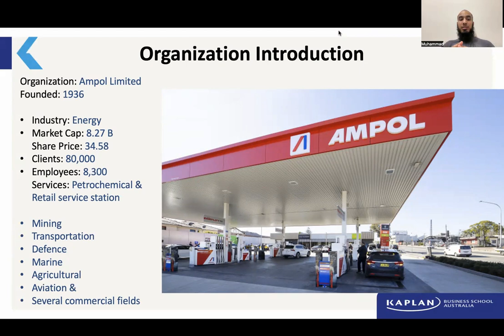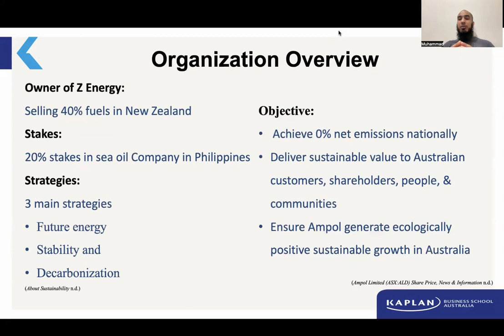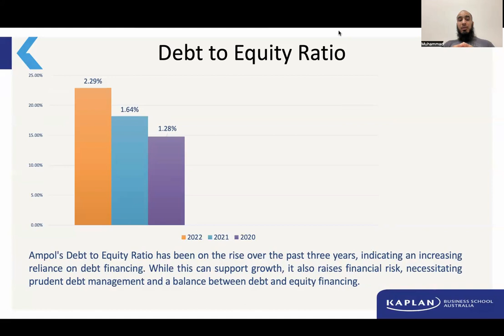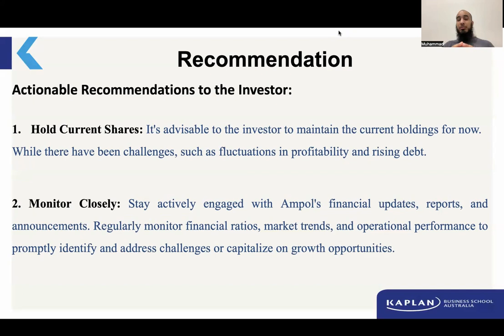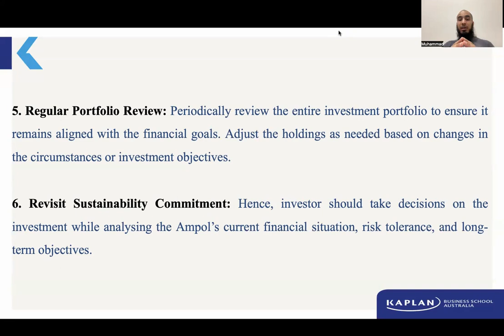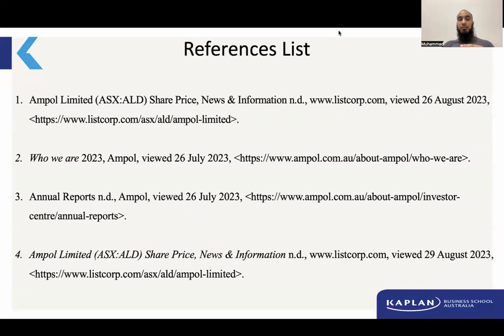Financial/Non-financial analysis and Recommendation of Ampol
This financial video analysis examines the financial position of Ampol Limited as a leading petroleum industry with an ASX listing. The evaluation is performed by analyzing several annual results and sustainability reports. As per the financial analysis comparing 3 years (2020, 2021 & 2022), the Gross Profit Ratio shows profitability challenges. The Return on Equity shows an Increasing trend but higher financial risk. The current Ratio was maintained above 1, but slightly decreased in FY2022, which requires monitoring. Debt to Equity Ratio shows an Increasing trend indicating higher reliance on debt whereas per the non-Financial Analysis Sustain Commitment to diversity, net-zero emissions by 2040 shows rigorous environmental practices. The market share fluctuated due to COVID-19 impact, which later showed signs of recovery. The study evaluates Ampol's social and environmental sustainability. The balance sheets and income statements are placed through a horizontal examination to determine the company's financial standing over the previous three years. After examining all the information from the standpoint of an investor, the study makes recommendations for the investor to consider holding the current shares. Despite financial challenges, Ampol's sustainability efforts and growth potential suggest that it may recover and perform well in the long term.